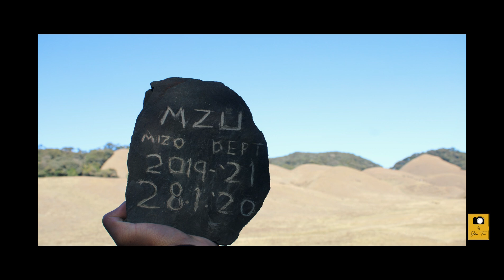BUANNÊL ZINNA, MIZO DEPARTMENT || MIZORAM UNIVERSITY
Ni 27 Pâwlkût Thla khan Pathian kaihhruaina leh awmpuina azarah Mizoram University-a Mizo Dept te chuan Buannêl kan han tlawh thei a, kan lâwm takzet a ni. Video lak tam te a lo remchâng lo va, kan neih ang ang hi kan tan chuan rohlu a nih reng tawh dawn avangin kan han dah ṭha ve a ni. Buannêl kal tum emaw, a chinchâng hre duh tan comment lamah te pawh rawn zâwt ula, kan hriat chin chin inchhân zel kan tum dawn nia.